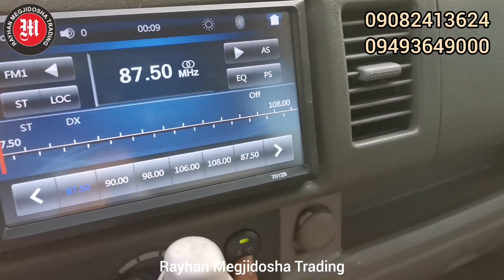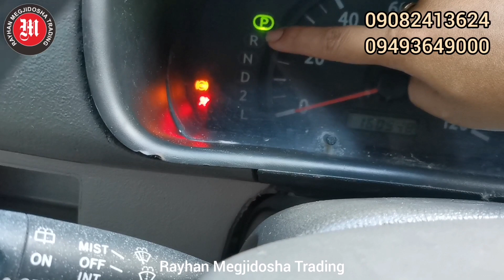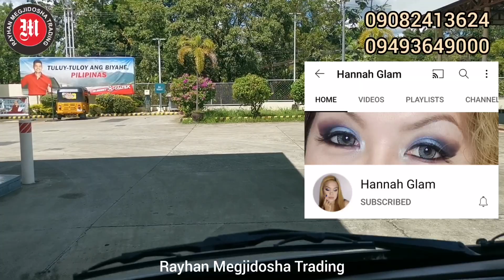Pinakamurang Transformer Minivan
DIMENSIONS:
Wheel Base 2,350mm (93 Inches)
Length 3,395mm (134 Inches)
Width 1,475mm (58 Inches)
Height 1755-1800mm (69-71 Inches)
Curb Weight 650-780 KG (1,433-1,720 LB)
Ground Clearance 150mm (6 Inches)